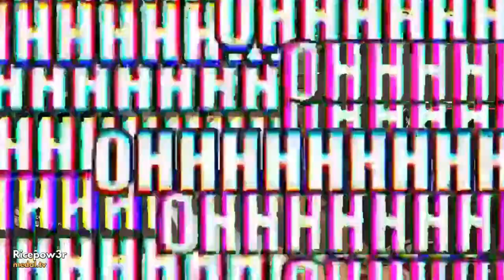Valorant Most Funny Moments Ever...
Game Info:
VALORANT: a 5v5 character-based tactical FPS where precise gunplay meets unique agent abilities. Valorant is a free-to-play first-person hero shooter game.